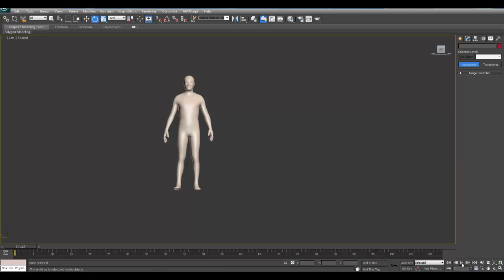Animation: Baseball throw test 1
Baseball throw animation I am working on, still needs to be polished, first try.

Any criticism welcome.